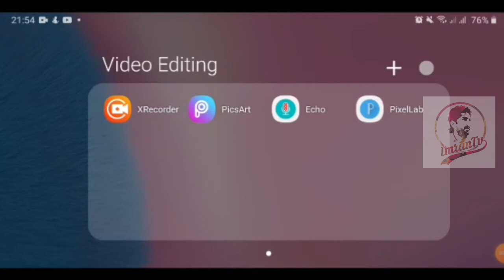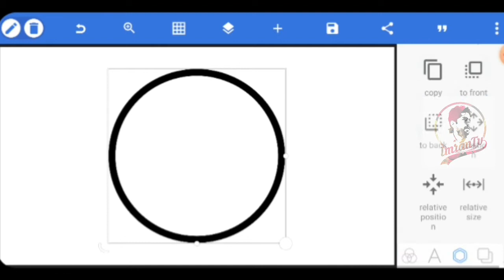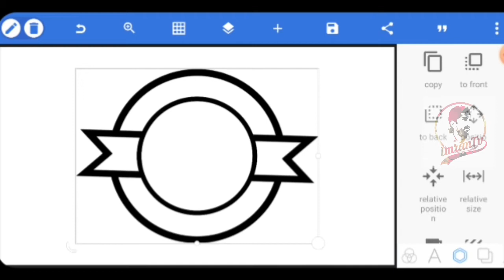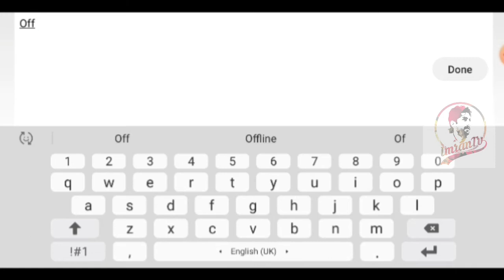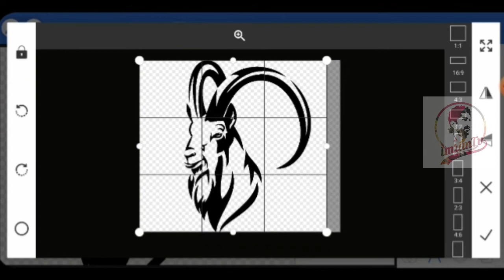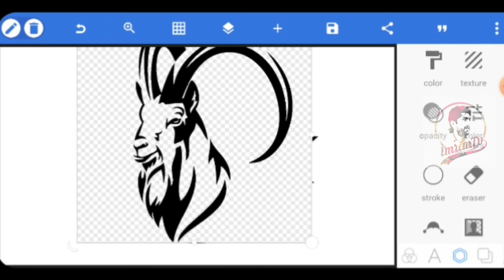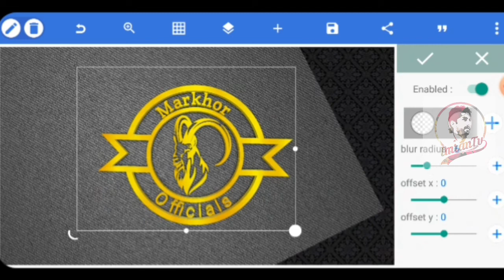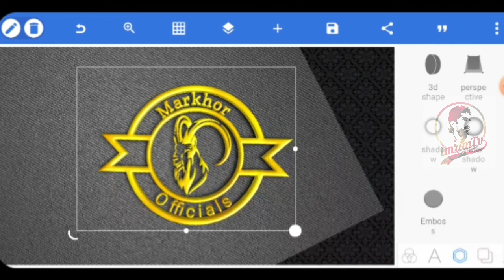How to make Markhor logo on pixellab | how to create logo on pixellab | Android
Markhor logo on pixellab
How to ctreate professional logo Design Tutorial
How to create logo on pixellab
Markhor isi